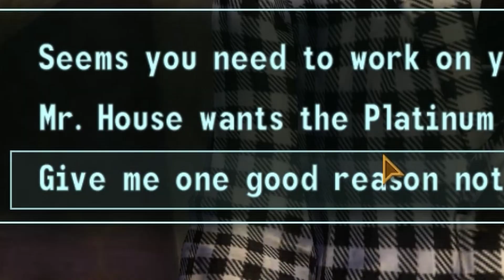Average Melee Build [Fallout: New Vegas]